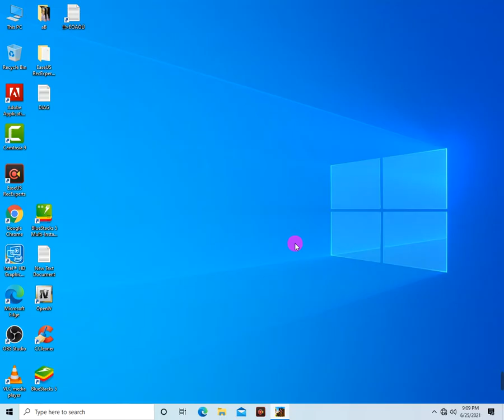Fort Squad Free Firing Battle Royale 2021